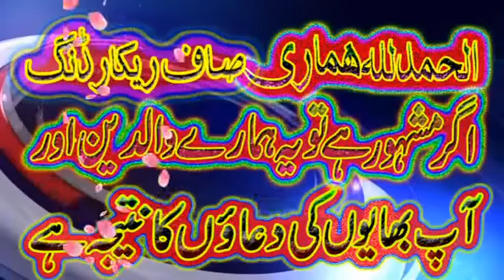Hazrat Molana Hafiz Muhammad ahmad Farooqi sahab new beyan 2019